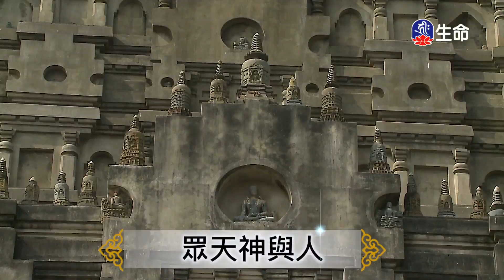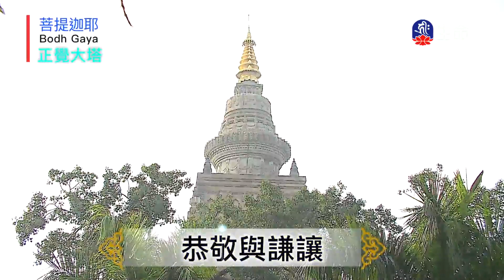圓滿菩提信願-2_海濤法師弘法講座(國台)_(lifetv_20201120_22：30)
海濤法師弘法講座(國台)_圓滿菩提信願。